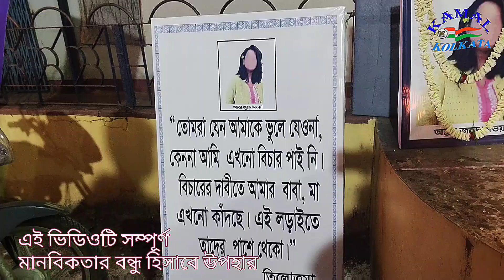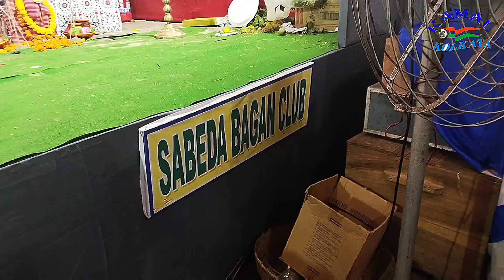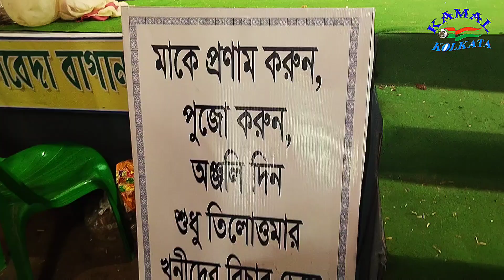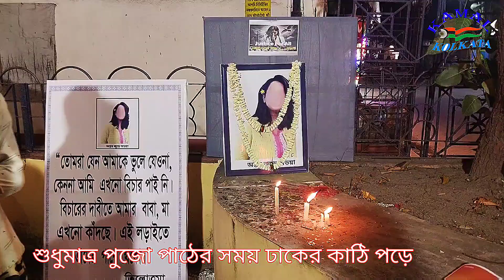শুভ বিজয়া সবেদা বাগান ক্লাব - সুন্দর মানসিকতার পরিচয়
এই ব্লগটি সর্ব সাধারণ নাগরিক জন্য। কোনোরকম কাউকে আঘাত করার জন্য নহে। একটি সাধারণ ক্লাব একটি বাঙালি নারীকে সম্মান জানানোর জন্য এই পূজা করছে।
কামাল কলকাতা সকল বাঙালি নারী কে সম্মান জানিয়ে সকলকে বলবার উপহার দিলাম শারদীয়ার প্রতি আহ্বান জানাই।